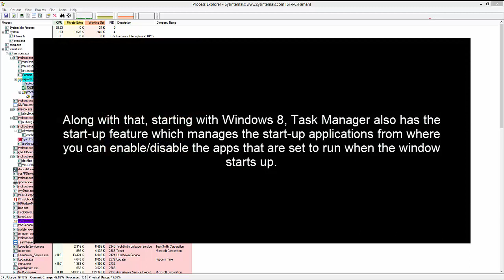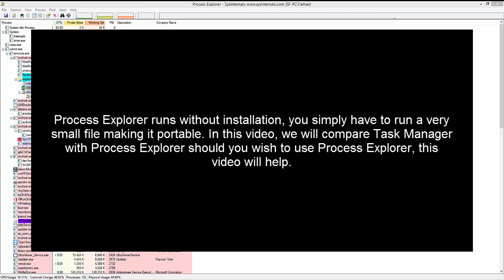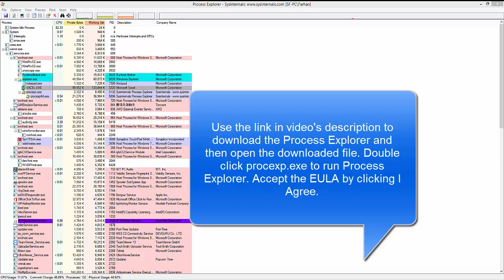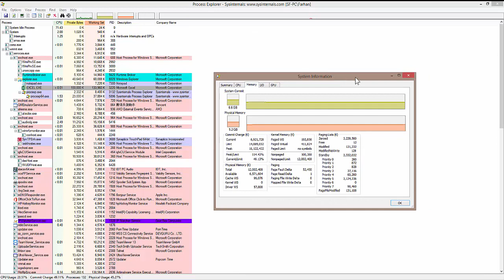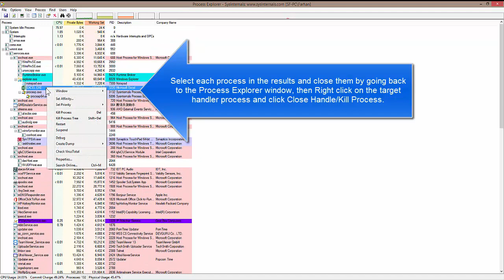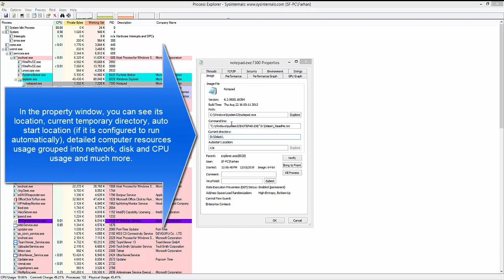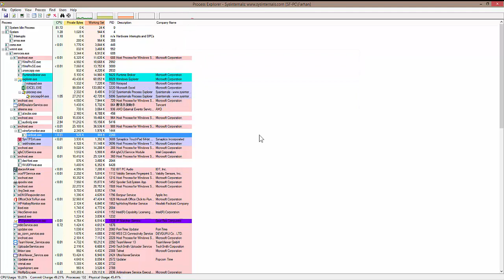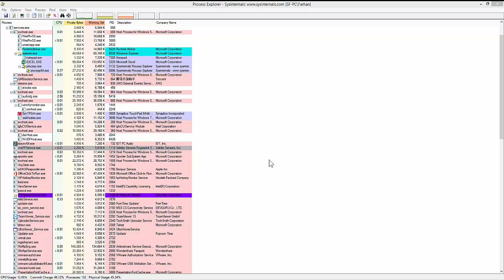Explained: Task Manager vs Process Explorer